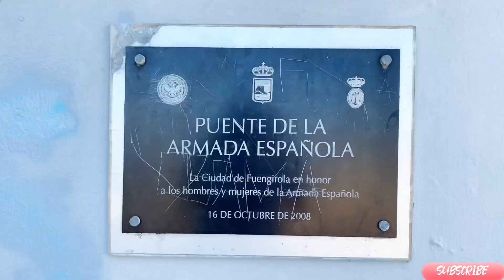FUENGIROLA BEACH WALK TOUR IN NOVEMBER 2020, Malaga, Costa Del Sol, Spain [4K]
Hey my lalabbss come in join me once again let’s enjoy this shiny and beautiful day here in my friendly town Fuengirola, Malaga, Costa Del Sol, Spain in the beach front promenade I started walking from Sohail Castle up to Plaza Amarilla I filmed it 2pm (November 2020) with my IPhone 11 (4K 60 Uhd) edited by yours truly (Ms Fuengirola Vlogs) in VivaVideo I hope you like it☺️